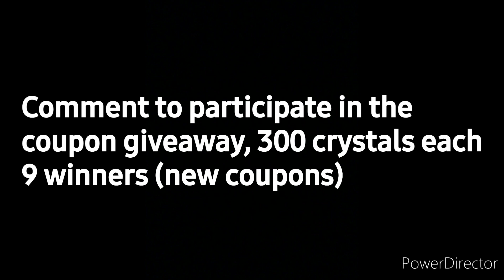Getting scammed by Netmarble from 1:20 to 4:30 & Crystal Coupons Giveaway - Marvel Future Fight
Hello, a really sad video to post today lol premium cards rolling and chocolate craft event stuff lol..comment to participate in the giveaway
moon knight t4
hulk
venom
she hulk
carnage
thor love and thunder
jane foster
mighty thor
gorr
legendary battle
doctor strange
multiverse of madness
doctor strange 2 uniforms
scarlet witch
wong
artifact
america chavez
eternals
makkari
ikaris
sersi
thena
ajak
shang chi
the legend of the 10 rings movie
mandarin
akwafina
loki president
loki variant
loki disney +
sylvie
3099 uniforms
doctor doom t3
dr doom
war machine
quasar
ultimates
proxima
supergiant
ebony maw t3
thanos
update 7.0
world boss legend
wbl
mephisto
human torch
vision t3
wandavision
anniversary
maker
iron fist
luke kage
update 6.90
defenders
ikaris
eternals
daredevil
Thor
loki
valkyrie
knull
wandavision
sentry
moonstone
dark avengers
epic quest
green goblin
spider woman
carnage
venom
symbiote update
t3 dormammu damnation
space suit
king of hell ghost rider
moon knight
t3 storm
morbius
scarlet spider
doctor strange
dr strange
black bolt t3
medusa awakened
story mode
cable
enchantress
t3 odin
all father uniform
rework
t3 immortal hulk
abomination
nova
starlord t3
gladiator
epic quest
silver surfer
adam warlock
update details
timeline
pvp
black widow
patch notes
comparison
squad battle
mandalay gem
Xavier t3
nimrod
mystique
magneto
striker combo
weapon hex
captain america
doctor octopus
awakening
awakened
abx
defense down
mind control
taskmaster
event
world boss ultimate
apk
star agent
review
namor
rage
judgement
premium
cards
luna snow
ctp of energy
lady deadpool
apocalypse t3
gbr
Gameplay
review
ccf
marvel future fight
mcu
danger room extreme
master mold
endgame uniform
odin blessing
shadowland
ncs
galactus
cynicalex
teaser
mega t2
music
free
no copyright
crystals
beastmode gaming
godzillanator
top ten
vader g
apn franky
tutorial